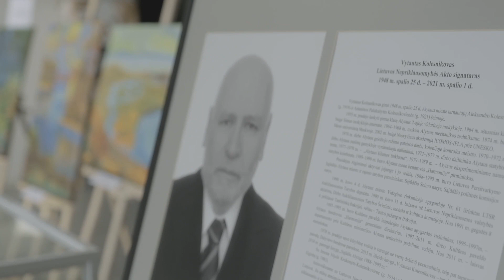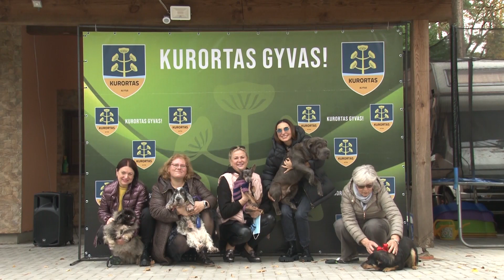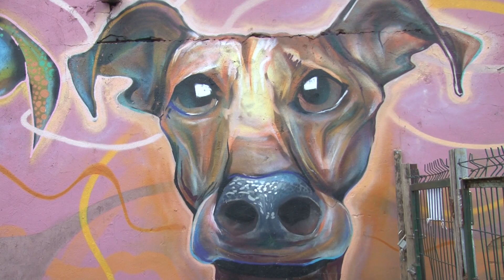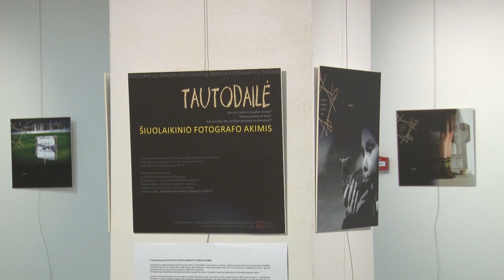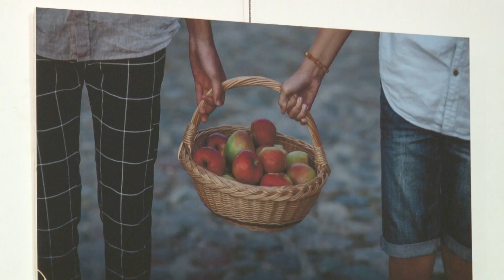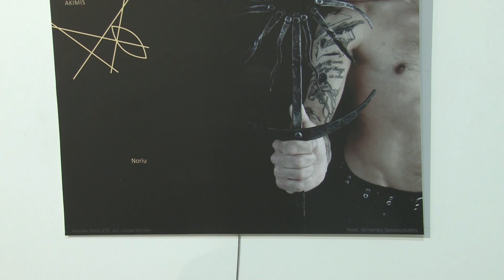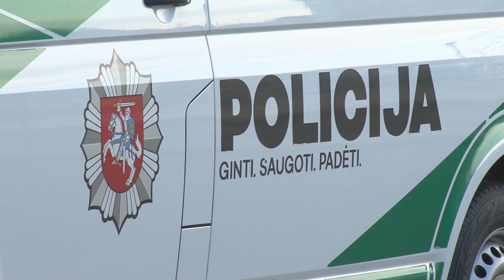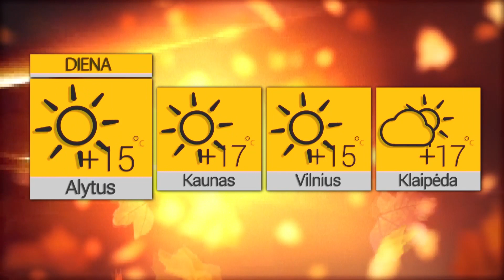Žinios 2021 10 04